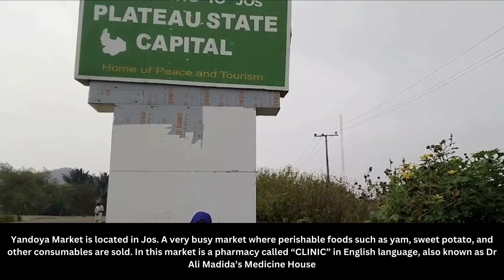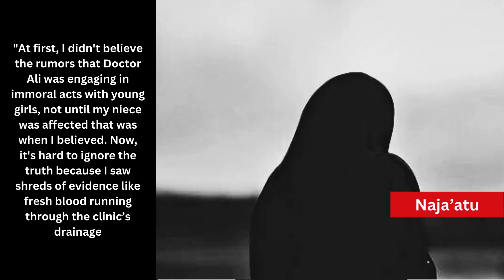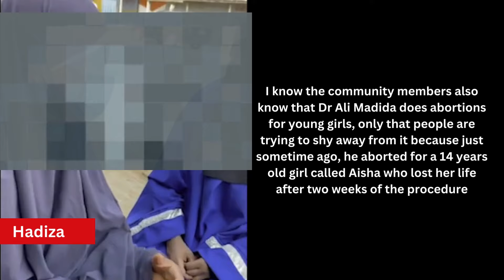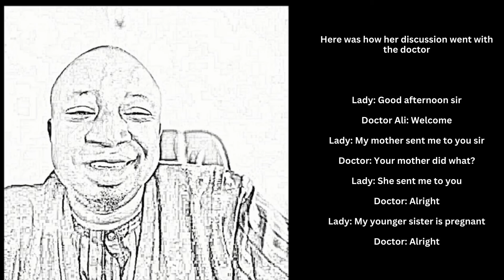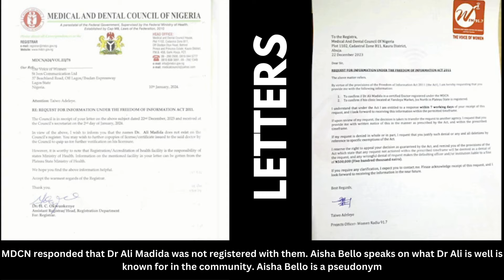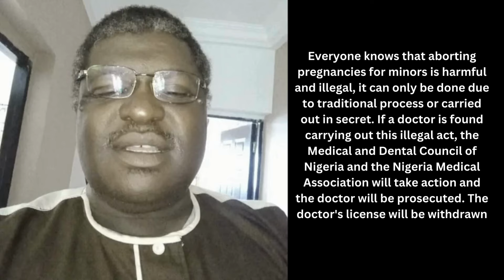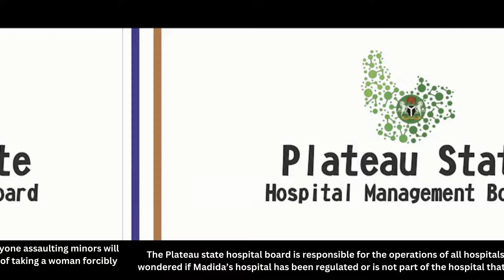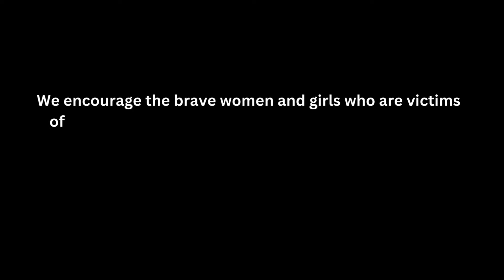Ramatu uncovers ₦5000 illegal abortions in Jos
The report by Ramatu uncovered alarming practices by a doctor in Jos Plateau State who charges ₦5k Naira to perform illegal abortions for young girls in his clinic.

Ramatu is a 24-year-old fellow of the Women Radio Centre Female Academy and a freelance journalist